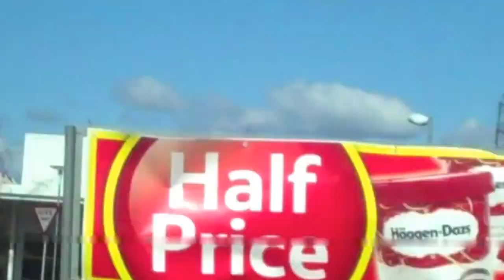Blog Diary Day 2 - Shopping!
today, we went shopping! first time on my own with a budget and it went well :D